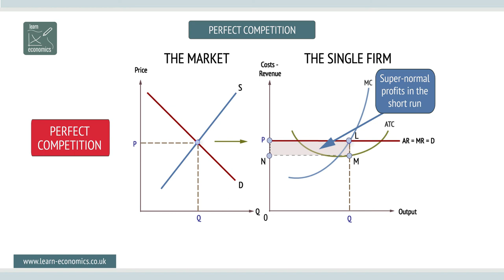Perfect competition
Perfect competition is a theoretical market structure where firms just achieve 'normal' profits in the long run.